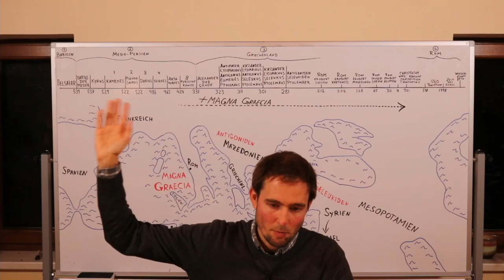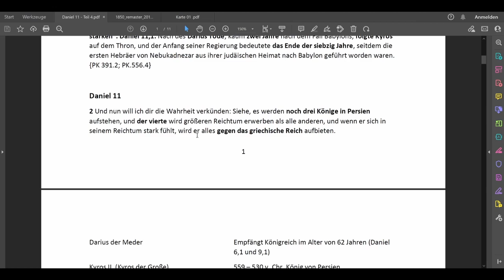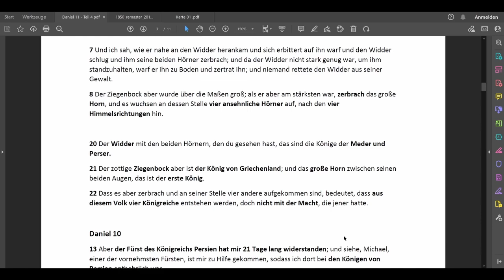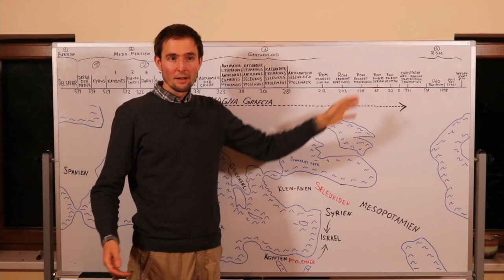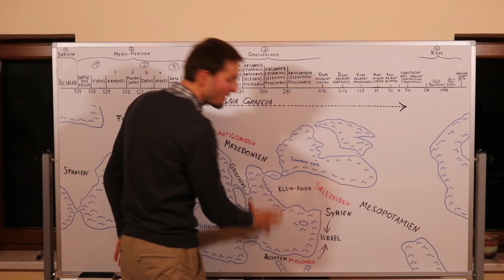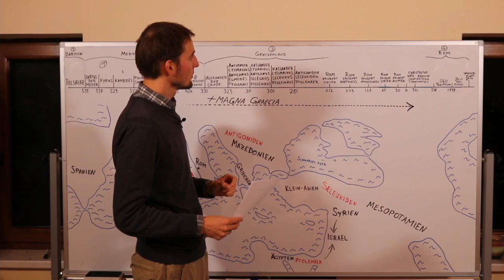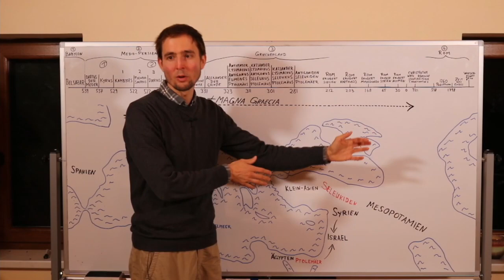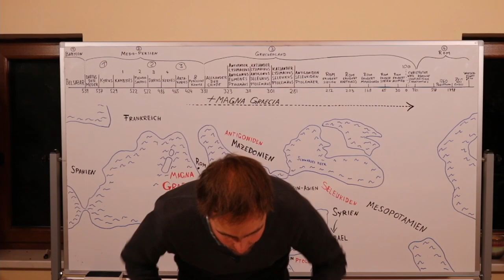Daniel 11 - Teil 4 | Die 4 Köpfe, Hörner od. Reiche Griechenlands | Das Offenbarung 17-Rätsel | Zoom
Dieses Live-Studium über Zoom findet immer Donnerstags abends um 19 Uhr statt. Die Links zum Zugang zur Teilnahme werden rechtzeitig in unseren Telegramm-Kanälen zur Verfügung gestellt. Dort werden auch die verwendeten Zitate als PDF zur Verfügung gestellt:

(für gelegentliche Updates, Nachrichten und Benachrichtigungen rund um  prophetische Entwicklungen)

(Tägliche Studien werden als Audiodateien zur Verfügung gestellt)

(gelegentliche Updates zu unserem Landleben Projekt mit Bibel- und Gesundheitsschule)